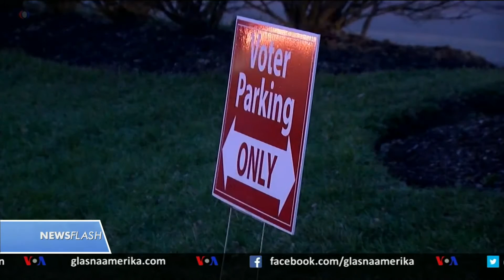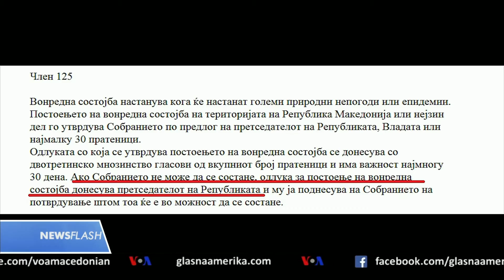Newsflash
Администрацијата на Трамп бара Конгресот да одобри инфузија од 850 милијарди долари за економијата